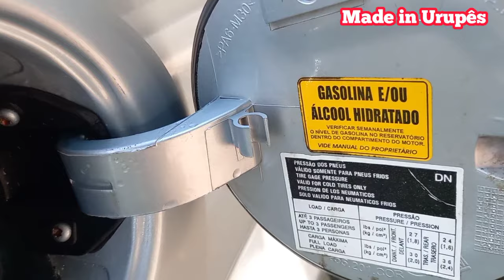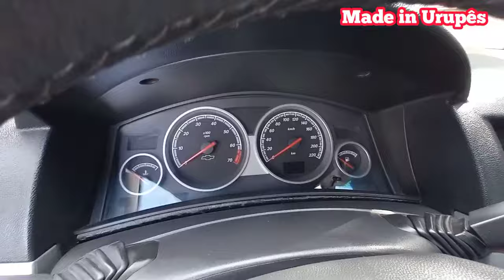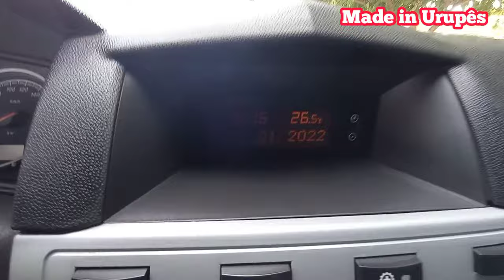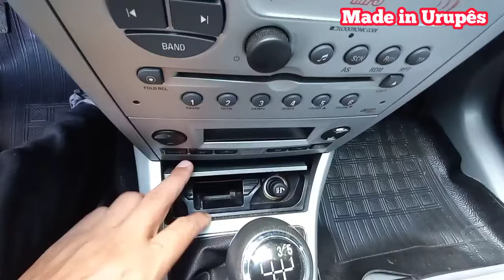Só tem Conforto E Mais Nada? Avaliação Vectra Elegance 2.0 2008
O Chevrolet Vectra chegou aqui no Brasil no ano de 1993, e em todos seus anos em linha aqui no País, até em 2011, podemos dizer que esse belo carro tem  uma história de sucesso na categoria dos carros médios no Brasil.

Já fizemos a avaliação do Vectra segunda geração, que por sinal é muito bom, e para muitos é o melhor dentre os Vectras aqui no País.

E hoje, vamos apresentar esse vecão, será que ele Só tem Conforto E Mais Nada? Avaliação Vectra Elegance 2.0 2008, e vamos falar seus pontos positivos e negativos, além de seus detalhes externos e internos, e claro, dar uma volta nesse sedan para ver seu comportamento.

🟩 Contato Do Gel Veículos: Rua Olávo Bilac N°19 (Em frente ao santuário)